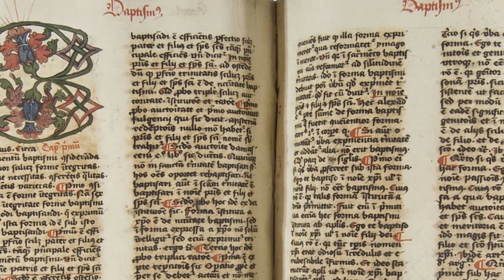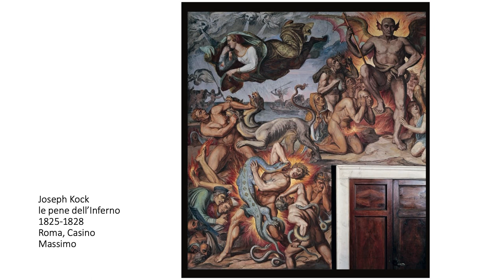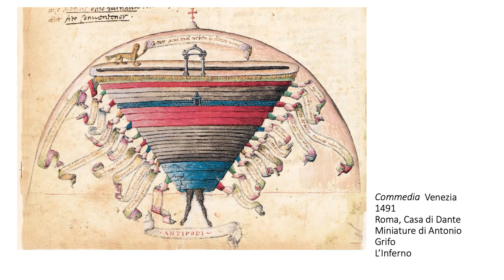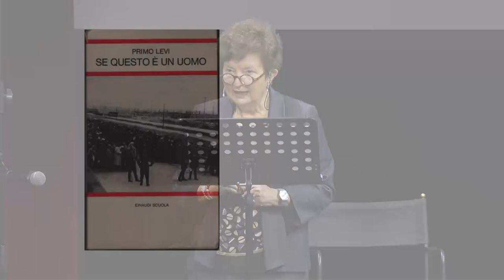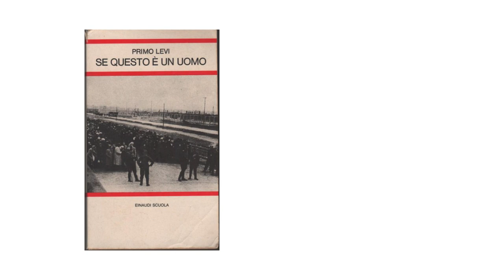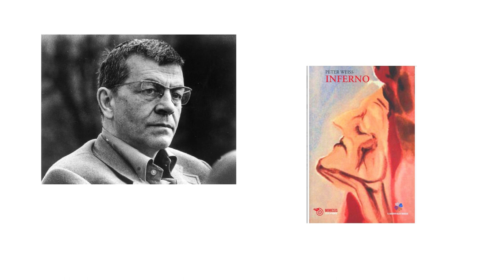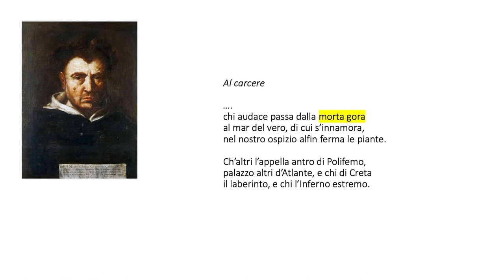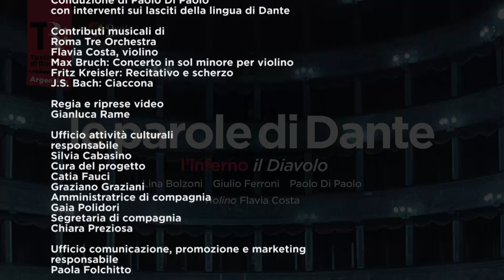L'INFERNO - il diavolo / Le parole di Dante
Le parole di Dante
L'INFERNO - Il diavolo
Conduce Paolo Di Paolo
intervengono Lina Bolzoni e Giulio Ferroni

In parallelo ai laboratori nelle scuole, avrà inizio un ciclo di tre lectio affidate a importanti studiosi/e, autori e autrici, docenti, quali Lina Bolzoni, Giulio Ferroni, Filippo La Porta, Maria Giuseppina Muzzarelli, Luca Serianni e Claudio Strinati, introdotte dall’autore Paolo Di Paolo e trasmesse in streaming dai canali del Teatro di Roma.

Tra excursus storici, collegamenti con il presente, espressioni e modi di dire che ancora oggi ritroviamo nel nostro parlare, le lectio ci accompagneranno fin nel cuore della Commedia, osservando da vicino la sua lingua attraverso tre temi centrali: nell’Inferno seguiremo le tracce del “Diavolo”, nel Purgatorio andremo alla ricerca del “Perdono” e nel Paradiso contempleremo la “Beatitudine”.